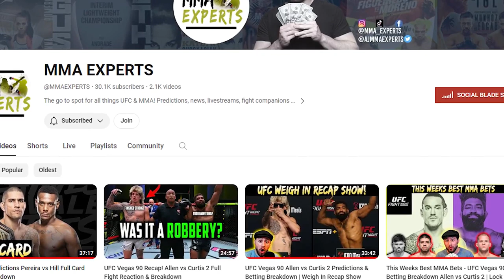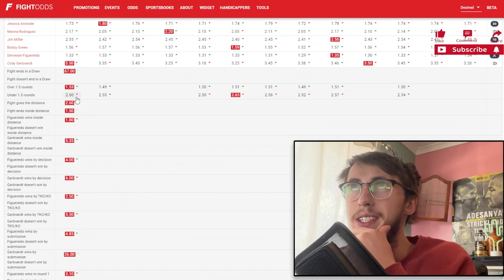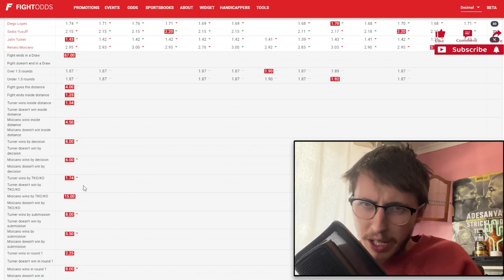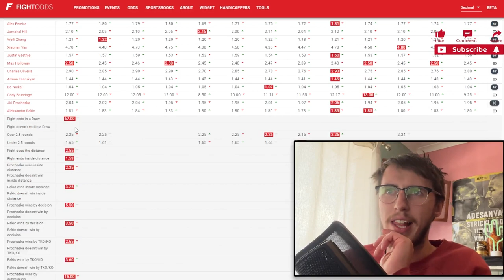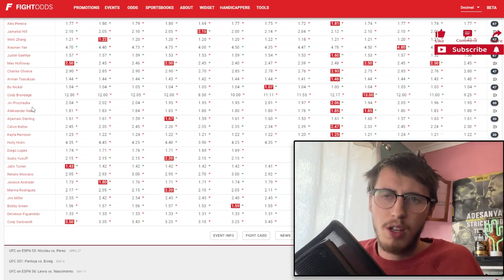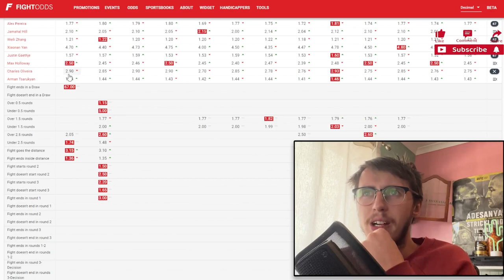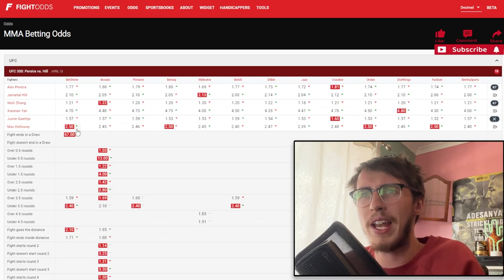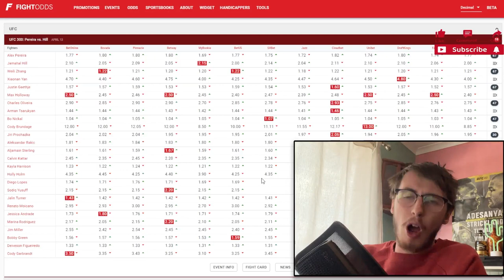UFC 300 FULL CARD | How to Bet Both Ways & Betting Tips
HOW TO BET BOTH WAYS ON THE ENTIRE UFC 300 CARD. Including fighters SUCH AS Alex Pereira, Jamahal Hill, Zhand Weili, Yan Xiaonan, Justin Gaethje, Max Holloway, Charles Olivera, Arman Tsarukyan, Jiří Procházka, Aljamain Sterling and many, many more. This video will show you how to bet on either fighter depending what your pick is!

00:01 - Intro
00:52 - Deiveson Figueiredo vs Cody Garbrandt
03:06 - Bobby Green vs Jim Miller
04:28 - Jessica Andrade vs Marina Rodriguez
05:41 - Jalin Turner vs Renato Moicano
07:15 - Sodiq Yusuff vs Diego Lopez
08:32 - Holly Holm vs Kayla Harrison
10:02 - Calvin Kattar vs Aljamain Sterling
11:55 - Jiri Prochazka vs Aleksandar Rakic
13:43 - Bo Nickal vs Cody Brundage
16:15 - Charles Oliveira vs Arman Tsarukyan
18:05  - Justin Gaethje vs Max Holloway
20:23 - Weili Zhang vs Yan Xiaonan
21:23 - Alex Pereira vs Jamahal Hill
23:08 - Outro